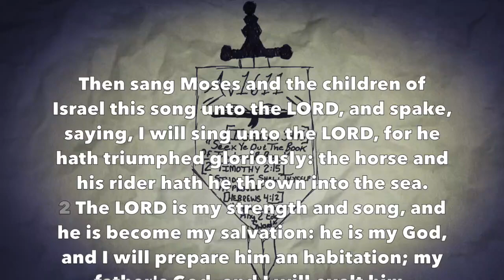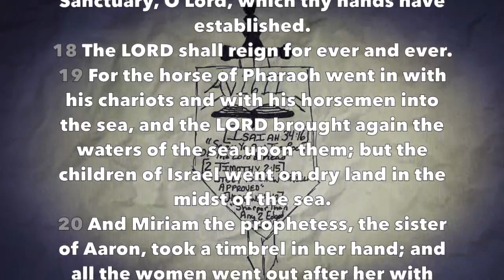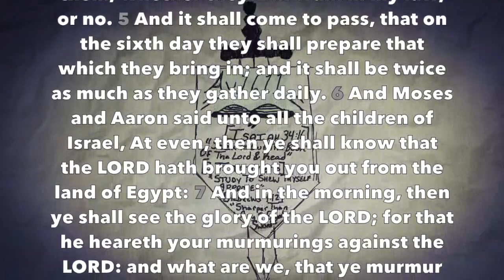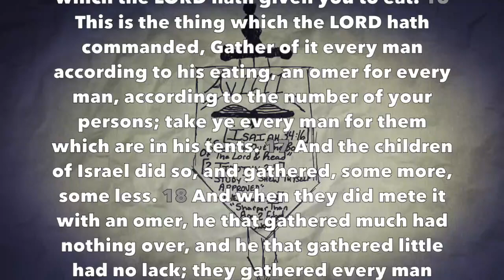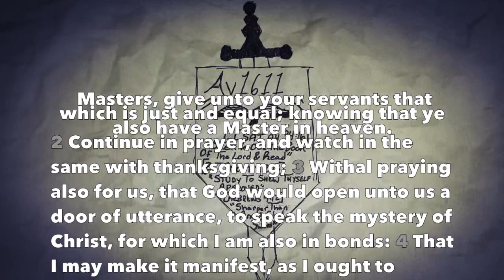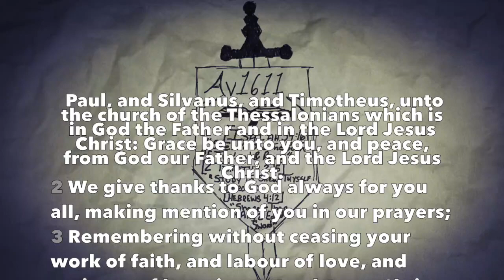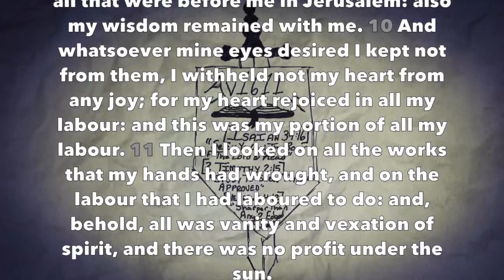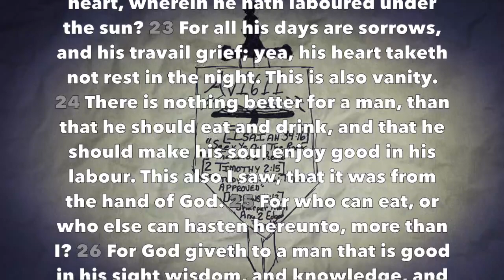Daily Reading #33 (Exodus 15-16, Col 4, 1 Thess 1, Eccl 2)